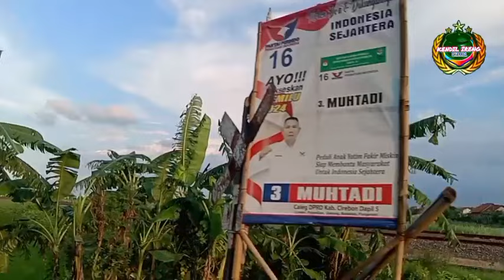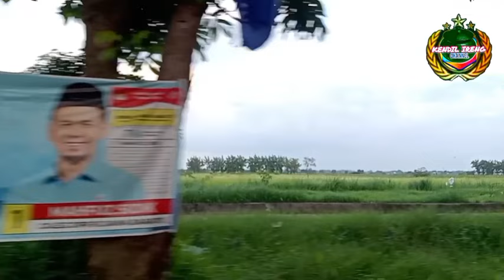5 Perintah Unik untuk Nabi Khidir As yang penuh Hikmah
5 Perintah unik nabi Khidir as yang sarat dengan hikmah